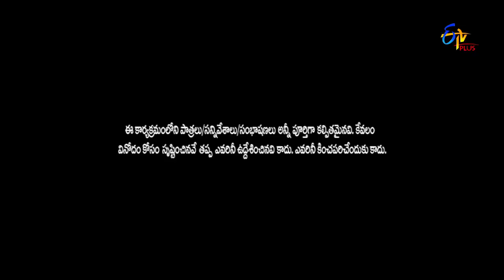Pove Pora | Chal Maar Round | 19th October 2019 | ETV Plus